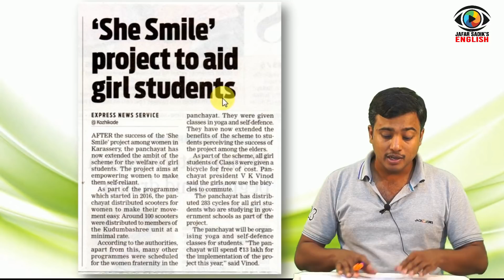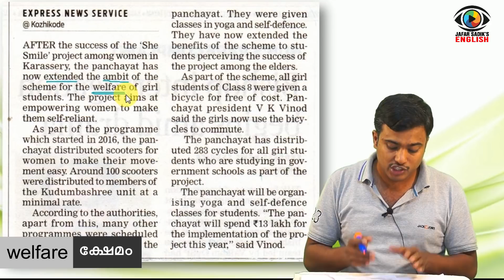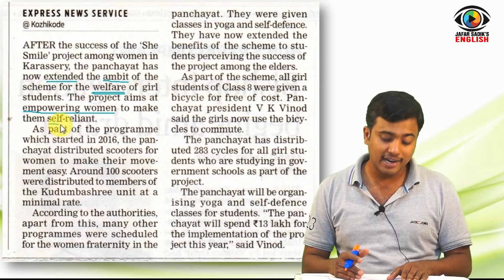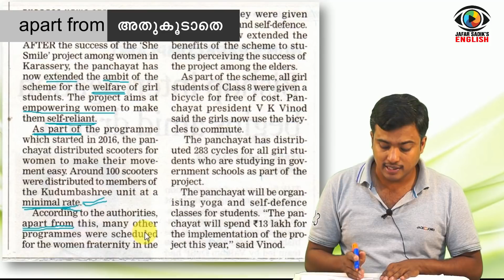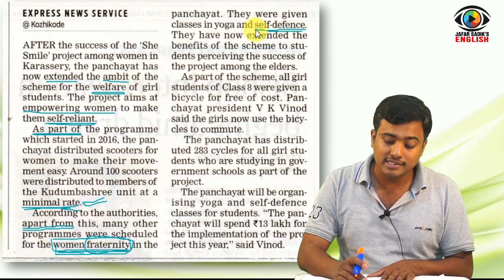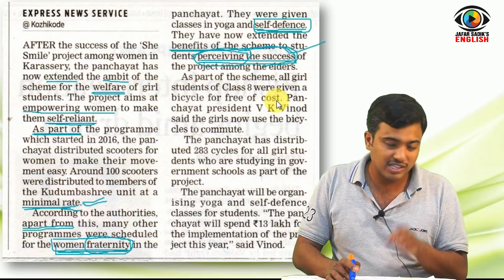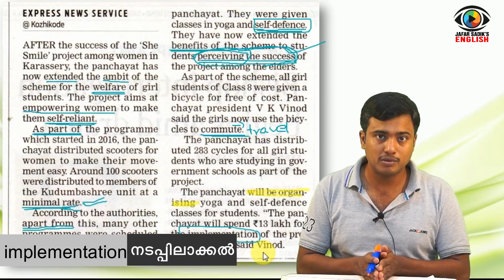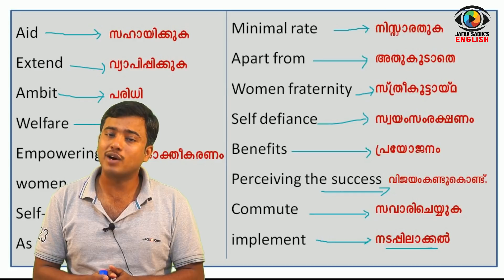Learn English through News Paper (Lesson-16)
ഇംഗ്ലീഷ് ദിനപത്ര വായനയിലൂടെ ഇംഗ്ലീഷ് ഭാഷയില്‍ പദസമ്പത്ത് വര്‍ദ്ദിപ്പിക്കുന്നതിനായുള്ള പരിശീലന പദ്ധതി.
വാര്‍ത്തകള്‍ വായിക്കുന്നതിനും മുഴുവന്‍ വീഡിയോകള്‍ കാണുന്നതിനും
ഔദ്യോഗിക വെബ്‌സൈറ്റ്‌ സന്ദര്‍ശിക്കുക.

ഈ പാഠ്യഭാഗങ്ങളെക്കുറിച്ചുള്ള അഭിപ്രായങ്ങളും നിര്‍ദ്ധേശങ്ങളും കമന്റ് ബോക്‌സില്‍ ഇടുമല്ലോ?